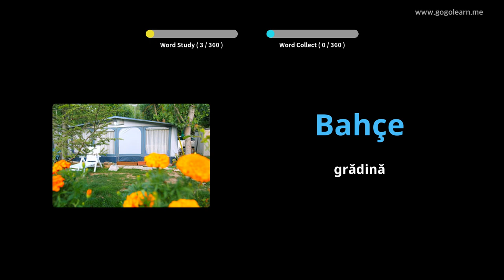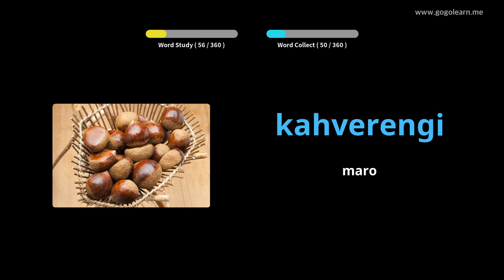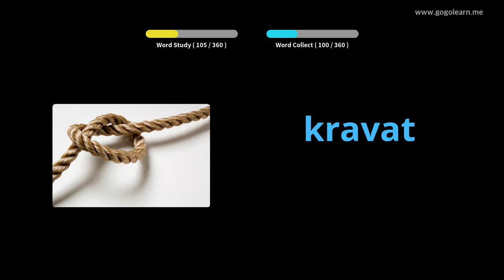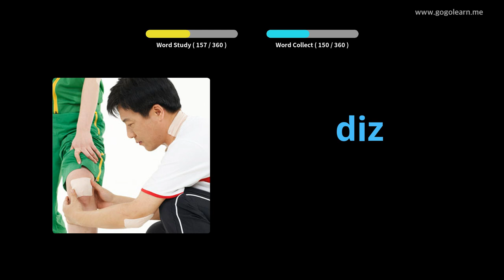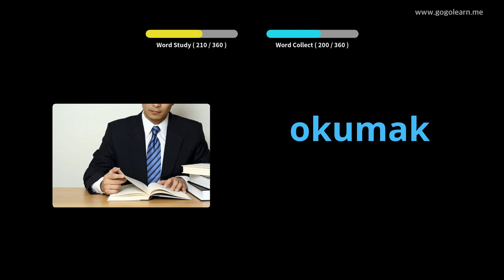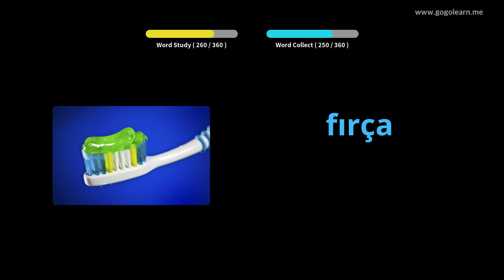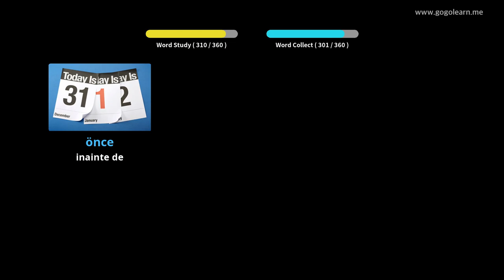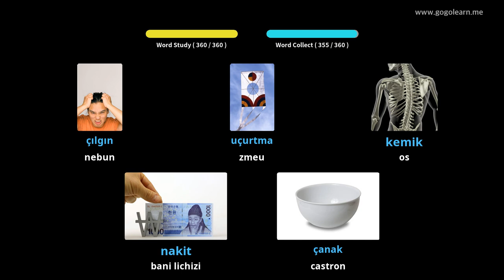Aflați Turcă Prin Imagini |Vocabularul Turcă Copii De Bază | Golearn